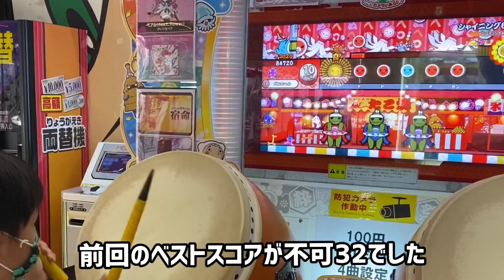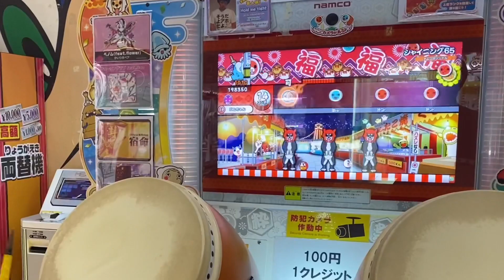段位道場初段シャイニング65の練習だドンPART.2【太鼓の達人,段位道場,小学生,ドンだー,キッズ,2021】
今回ユズキは
太鼓の達人で段位道場初段の課題曲
シャイニング65を練習しました。
PART2です。

新曲のベノムとチューリングラブに挑戦するドン【太鼓の達人,小学生,ドンだー,キッズ,2021】

段位道場初段ギンギラ銀河の練習PART.2【太鼓の達人,段位道場,小学生,ドンだー,キッズ,2021】

ゴッドソングに挑戦したドン【太鼓の達人,小学生,タタコン,ドンだー,キッズ,子供,スイッチ,Nintendo Switch ば～じょん！】

【フォートナイト実況6回目】やぐらが作れるようになりました！やぐらの作り方【FORTNITE 初心者 子供 キッズ】

【フォートナイト実況5回目】アンコモンしばりで戦ってみた【FORTNITE 初心者 子供 キッズ】

春を告げるに挑戦だドン【太鼓の達人,小学生,タタコン,ドンだー,キッズ,子供,スイッチ,Nintendo Switch ば～じょん！】

段位道場三級で金合格を目指す【太鼓の達人,段位道場,小学生,ドンだー,キッズ,2021】

初段、3Q-4U-AC00がむずかしすぎる【太鼓の達人,段位道場,小学生,ドンだー,キッズ,2021】

初段、シャイニング65を練習するドン【太鼓の達人,段位道場,小学生,ドンだー,キッズ,2021】

初段のギンギラ銀河を練習するドン【太鼓の達人,段位道場,小学生,ドンだー,キッズ,2021】

タタコンバチで幽玄ノ乱！ゲーセンの太鼓の達人をたたいてみた【夏祭り,雨とペトラ,太鼓の達人,小学生,ドンだー,キッズ】

【フォートナイト実況4回目】スローン博士をやっつけろ【FORTNITE 初心者 子供 キッズ】

段位道場一級に挑戦だドン！朱の旋律、六兆年と一夜物語、画竜点睛【太鼓の達人,小学生,ドンだー,キッズ,2021】

段位道場一級、本番前の特訓だドン！朱の旋律、六兆年と一夜物語、画竜点睛【太鼓の達人,小学生,ドンだー,キッズ】

段位道場一級の特訓だドン！朱の旋律、六兆年と一夜物語、画竜点睛【太鼓の達人,小学生,ドンだー,キッズ,子供,2021】

リクエストにこたえるドン！≠mm、そつおめしき、青と夏【太鼓の達人,小学生,ドンだー,キッズ,子供】

サヨナラ曲！365日の紙飛行機の鬼に挑戦したドン！【太鼓の達人,小学生,ドンだー,キッズ,子供,2021】

紅蓮華の鬼と雨とペトラのむずかしいをたたいたドン【太鼓の達人,小学生,ドンだー,キッズ,子供,2021】

フォートナイト実況PART.2！3週間でこんなけうまくなりました！【FORTNITE 初心者 子供 キッズ】

段位道場一級の課題曲、六兆年と一夜物語と画竜点睛を練習するドン【太鼓の達人,小学生,ドンだー,キッズ,子供,2021】

デカポとミニポ作ってみた【フォートナイト ミニポーション シールドポーション fortnite】

段位道場二級！リベンジなるか！？【太鼓の達人,小学生,ドンだー,キッズ,子供,2021】

4+1のそれぞれの未来に挑戦したドン【太鼓の達人,小学生,ドンだー,キッズ,子供,スイッチ,Nintendo Switch ば～じょん！,タタコン】

たたこんでうっせぇわ【太鼓の達人,小学生,ドンだー,キッズ,子供,スイッチ,Nintendo Switch ば～じょん！】

段位道場二級に挑戦だドン【太鼓の達人,小学生,ドンだー,キッズ,子供,2021】

段位道場二級の練習するドン！【太鼓の達人,小学生,ドンだー,キッズ,子供,2021】

魔理沙は大変なものを盗んでいきましたを、猛特訓だドン【太鼓の達人,小学生,ドンだー,キッズ,子供,スイッチ,Nintendo Switch ば～じょん！】

怪物をたたいたドン【太鼓の達人,小学生,ドンだー,キッズ,子供,スイッチ,Nintendo Switch ば～じょん！】

スイッチのジョイコン修理してみた【ニンテンドースイッチ コントロール】

天国と地獄【太鼓の達人,小学生,ドンだー,キッズ,子供,スイッチ,Nintendo Switch ば～じょん！】

段位道場二級課題曲★轟け！太鼓の達人と魔理沙は大変なものを盗んでいきましたを練習するドン

段位道場二級課題曲だれかの心臓になれたならと紅蓮花を練習したドン【太鼓の達人,小学生,ドンだー,キッズ,子供,2021】

カップヌードルで太鼓の達人！良い子はまねしないでね！【太鼓の達人,小学生,ドンだー,キッズ,子供,スイッチ,Nintendo Switch ば～じょん！】

段位道場三級に挑戦だドン【太鼓の達人,小学生,ドンだー,キッズ,子供,2021】

TRAIN-TRAINの鬼をたたいてみたドン【太鼓の達人,小学生,ドンだー,キッズ,子供,スイッチ,Nintendo Switch ば～じょん！トレイントレイン】

七色ハーモニーやってみたドン【太鼓の達人,小学生,ドンだー,キッズ,子供,スイッチ,Nintendo Switch ば～じょん！】

タタコンとプロコンくらべてみたドン【太鼓の達人,小学生,ドンだー,キッズ,子供,スイッチ,Nintendo Switch ば～じょん！】

アンパンマンのマーチをきまぐれ、でたらめで練習してみた【太鼓の達人,小学生,ドンだー,キッズ,子供,スイッチ,Nintendo Switch ば～じょん！】

夏祭りの鬼をでたらめでやったらむずすぎた【太鼓の達人,小学生,ドンだー,キッズ,子供,スイッチ,Nintendo Switch ば～じょん！】